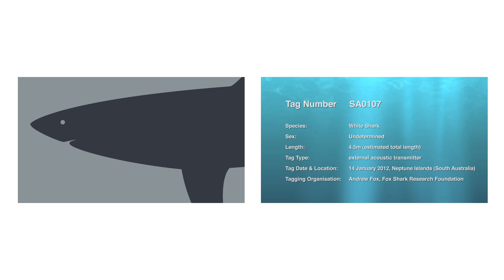SA107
ID:     SA107
Species:    white shark
Sex:     undetermined
Length:    4.5m (estimated total length)
Tag type(s):   external acoustic receiver
Tag Date & Location:  14 January 2012, Neptune Islands (South Australia)
Tagger(s):   Andrew Fox, Fox Shark Research Foundation

The most recent visit from a South Australian-tagged shark was on October 4, 2013, when SA107 was detected by a Shark Monitoring Network satellite (VR4G) receiver at Strickland Bay, Rottnest Island. Although the Perth metropolitan data recording (VR2W) receiver networks have yet to be recovered, this shark was also detected on November 4, 2013 by a Ocean Tracking Network receiver that has been recovered from 120m of water, 34km west of Rottnest Island. Presumably, more will be learned about this shark when the remaining metropolitan receivers and the entire south-western receiver networks are recovered.